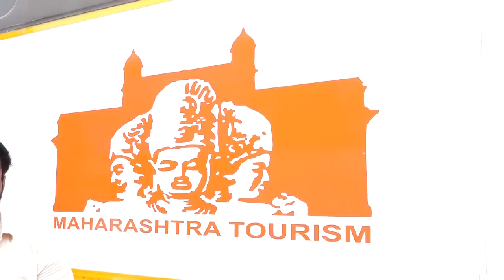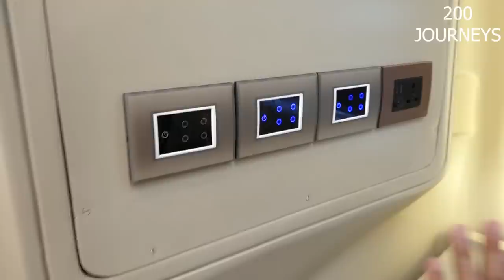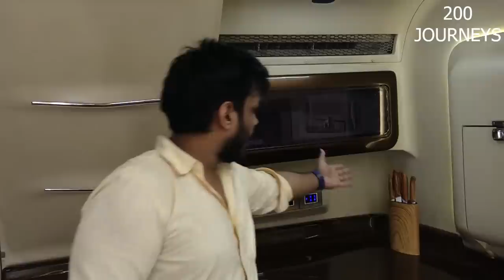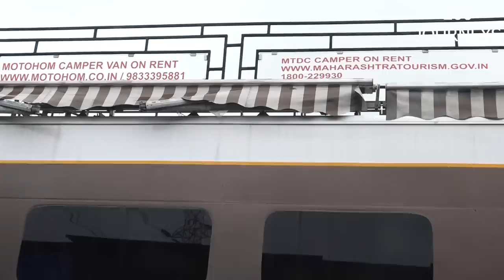25 LAKH Ki Camper Van from Maharashtra Tourism is the ultimate luxury!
Presenting the ultimate Camper Van in India from Maharashtra Tourism & MotoHom. Watch this Camper Van Tour in Hindi and get to know about rent, Price, life, features and lot more.

Camper Van Life in India is booming day by day so make sure you must try out this experience. It's a Campervan with a personal terrace and a Home on Wheels wherever you go. After each trip the vehicles are sanitized to ensure passengers safety.

Note : Online bookings can be done on MTDC and MOTOHOM website.

Happy Camping!